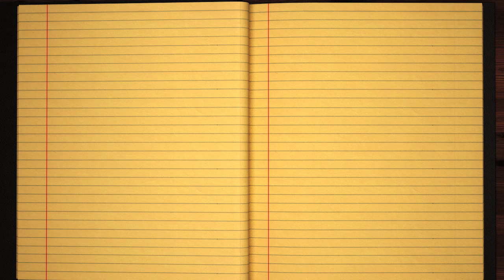Learn how to Sign the Name Abitbol Stylishly in Cursive Writing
Abitbol - This short beginner tutorial will teach you the best and easy way to draw your name in western calligraphy. Grab some pen and paper, let's jump into this course and practice doing it in Style :)